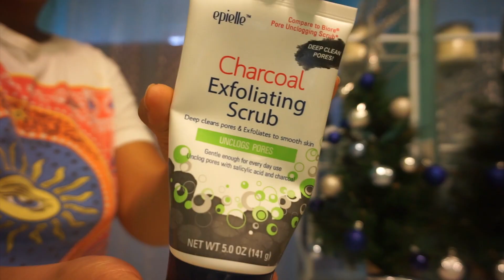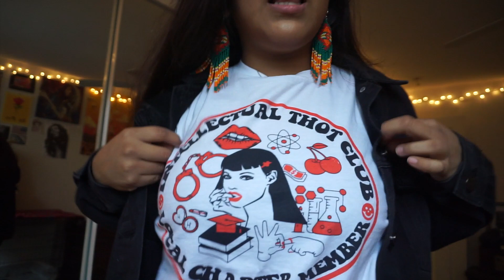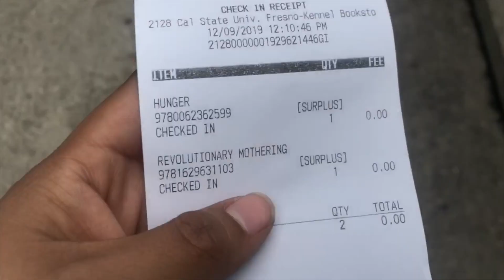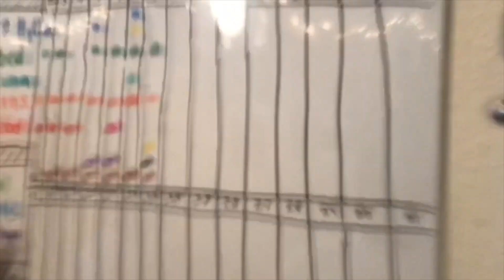Vlogmas Day 12 - A Day OFF In Aracely's Life // Las Hermanas Veganas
In todays video Aracely takes you along on one of her days off!

Music ~

✩instagram : @lashermanasvegan // personal: @aracelytrejo @daisyy81

xoxo